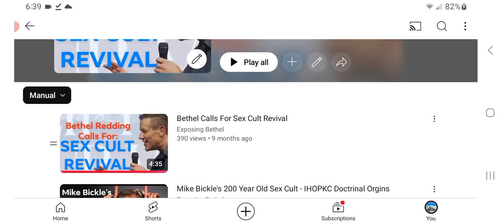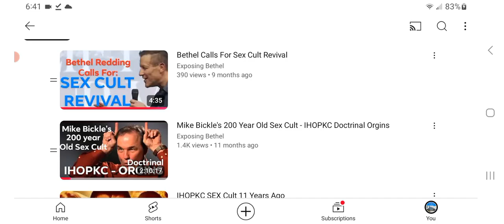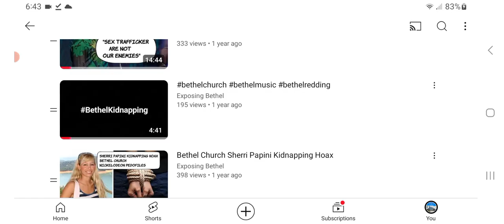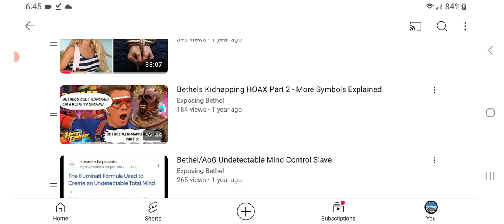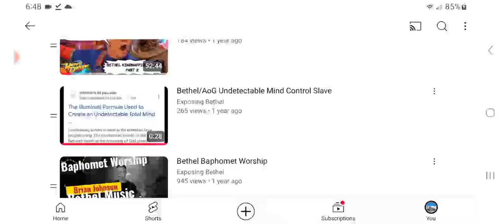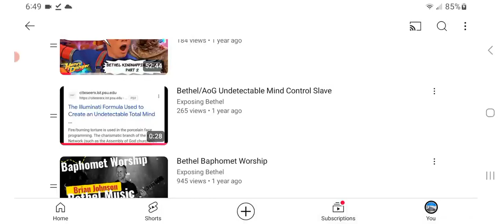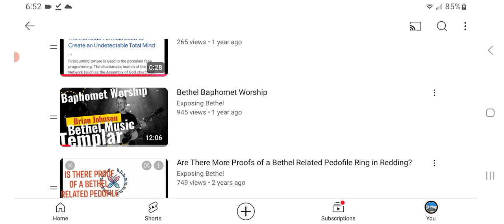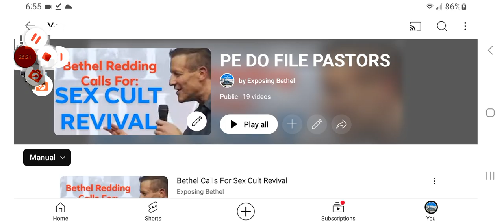Robert Morris added to Pe dofile Pastors Playlist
This video didn't age well for Robert Morris.